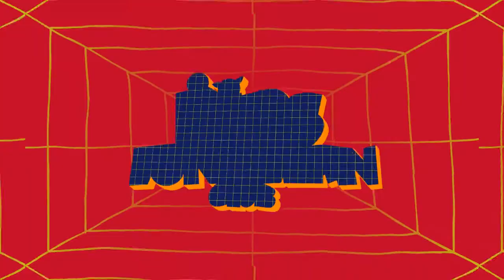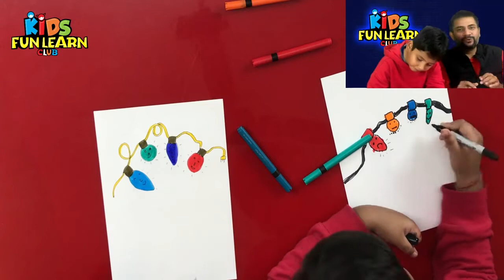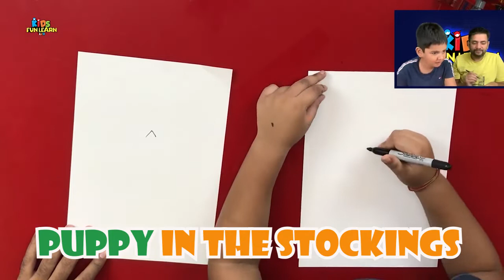CHRISTMAS COMPILATION VIDEO1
Hello Friends,

It can help you relax and relieve anxiety. So quit everything your doing and go get a pencil and paper pad to start drawing with us.

Watch this easy step-by-step art tutorial of a Christmas lighting, puppy, Christmas cat and Christmas penguin  and many more easy  drawings for toddlers and Preschooler kids who love to Draw and Color.

Easy drawing of animals for kids
Easy Animal Drawings for Kids
Fun easy step by step drawing
Learn with fun
Drawing Class

እንዴት እንደሚሳል
كيف ترسم
Ինչպես նկարել
necə çəkmək
nola marraztu
কিভাবে আকে
як маляваць
kako crtati
как да рисувам
ಹೇಗೆ ಸೆಳೆಯುವುದು
com dibuixar
сурет салу
sa unsa nga paagi aron sa pagkalos
mmene kudzatunga
如何画
如何畫
nzira yekukwevera
කොහොමද අඳින්නේ
그리는 방법
kako nacrtati
çawa bikujin
hvordan man tegner
ako kresliť
kako narisati
Kiel desegni
kuidas joonistada
Paano Gumuhit
kuinka piirtää
como deseñar
sut i dynnu
როგორ დავხატოთ
איך לצייר
hogyan rajzolj
esi ise
ווי צו ציען
cara menggambar
描く方法
cara nggambar
របៀបគូរ
ວິທີການແຕ້ມ
duci
kā zīmēt
kaip piešti
wéi zeechnen
како да црташ
എങ്ങനെ വരയ്ക്കണം
kif tfassal
me pehea ki te utu
कसे काढावे
хэрхэн зурах
څنګه رسم
چطوری طراحی کنیم
jak narysować
ਕਿਵੇਂ ਖਿੱਚਣਾ ਹੈ
кантип тартат
cum să atragă
как нарисовать
le auala e faalatalata
Како цртати
ho hohela joang
ڪئين ٺاهيو
வரைவது எப்படி
jak kreslit
ఎలా గీయాలి
nasıl çizilir
як намалювати
indlela yokudweba
indlela ukudweba